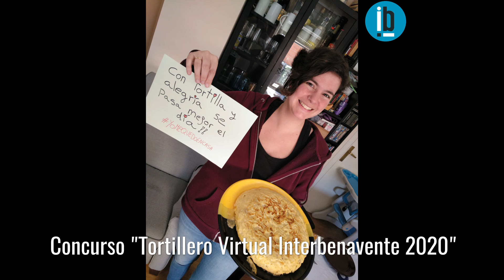Concurso Tortillero Virtual 2020 Interbenavente